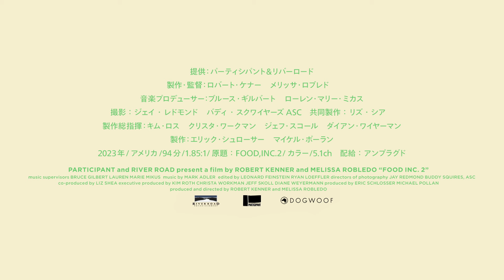映画『フード・インク ポスト・コロナ』予告編 | 2024.12.6(金)より全国順次公開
第82回アカデミー賞ノミネート&動員10万人の大ヒットを記録したフード・ドキュメンタリー『フード・インク』から16年。
コロナ後、私たちの食はどう変わったのか？
巨大企業の市場独占、経済格差＆子どもの糖尿病の増加、労働者の搾取など
アメリカの食問題を浮き彫りにしていくフード・ドキュメンタリー！

製作・監督：ロバート・ケナー、メリッサ・ロブレド
音楽プロデューサー：ブルース・ローレン、マリー・ミカス
撮影：ジェイ・レドモンド　共同製作：リズ・シア
製作総指揮：キム・ロス、クリスタ・ワークマン、ジェフ・スコール、ダイアン・ワイヤーマン
製作：エリック・シュローサー、マイケル・ポーラン
出演：マイケル・ポーラン、ゲラルド・レイエス・チャベス、エリック・シュローサー、トニー・トンプソン、サラ・ロイド、ジョン・テスター、コリー・ブッカー、ドナルド・トランプ（アーカイブ）

2023年/アメリカ/94分/1.85:1/英語/原題：FOOD,INC.2/カラー/5.1ch
字幕：福原 龍一　配給：アンプラグド